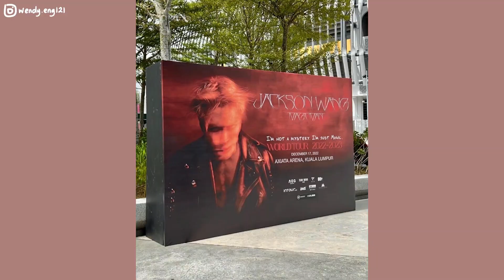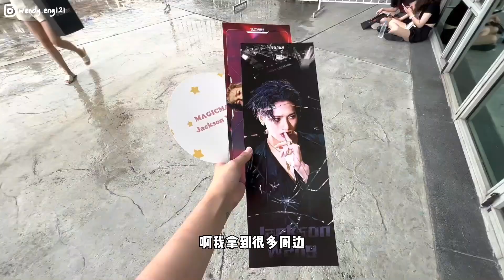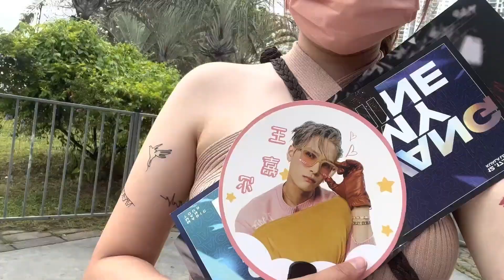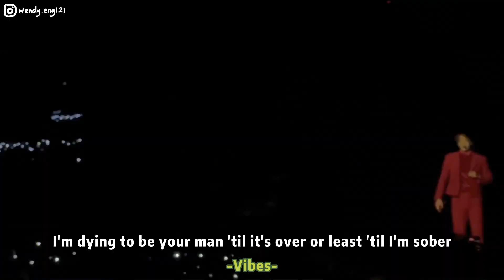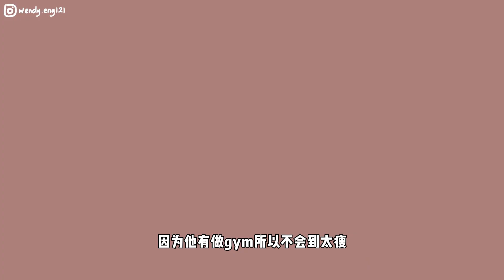一个人看演唱会！王嘉尔在我面前跳舞！现场蹦迪超嗨 | Magicman World Tour Jackson Wang 2022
大家们😘 继上次Good Vibes音乐节后，我又见到王嘉尔啦😍 不得不说他的第一个世界巡回演唱会Magic Man真的很震撼！（我已经患演唱会后遗症了😭）

▼ DIY改造：交功课或分享作品步骤
Facebook - 标记 @Wendy Eng，hashtag
♡节约环保，从旧衣/物做起♡

▼ Know Me
161cm - 61kg - 梨形身材 - 混合偏干敏感肌